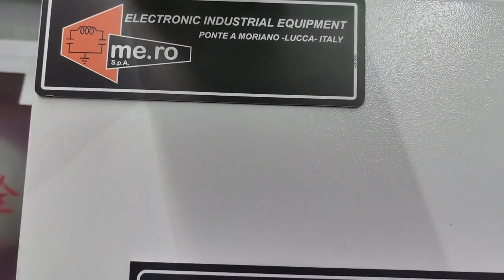Transparent CPP film extrusion machine